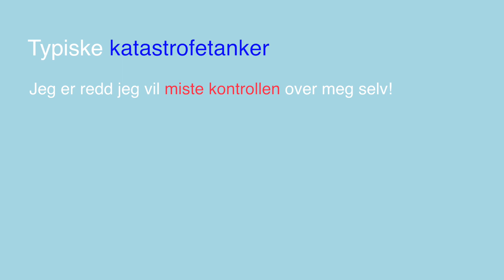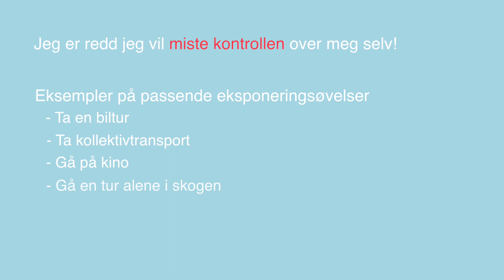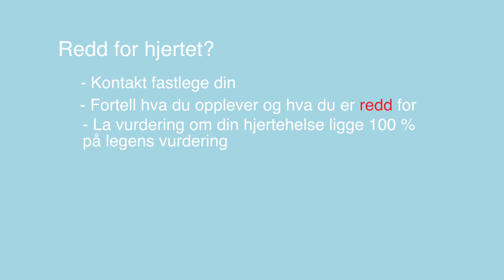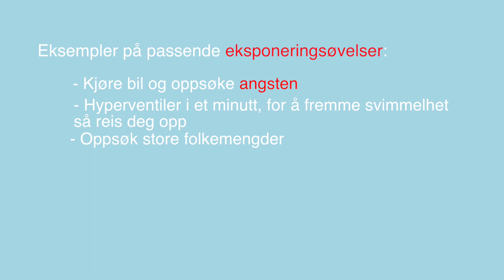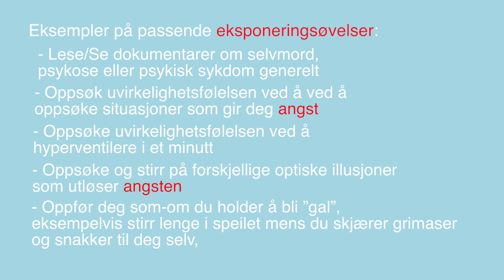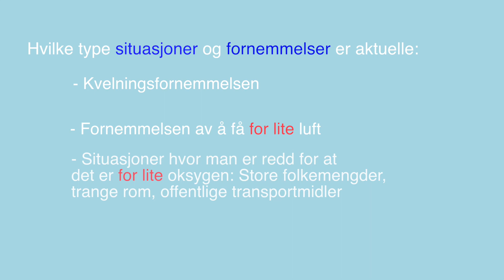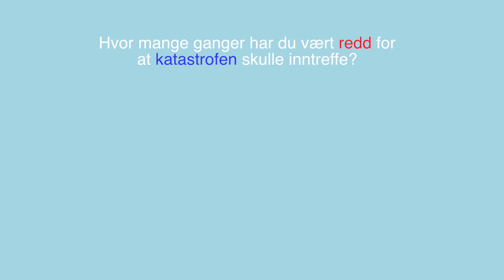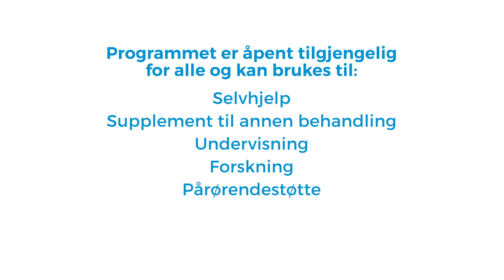Selvhjelp for panikkangst 3: Katastrofetanker